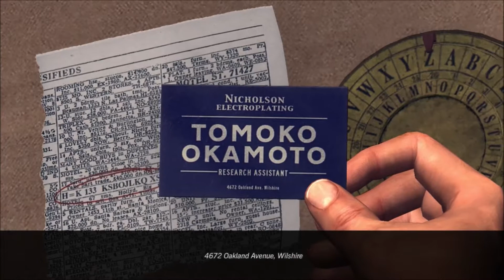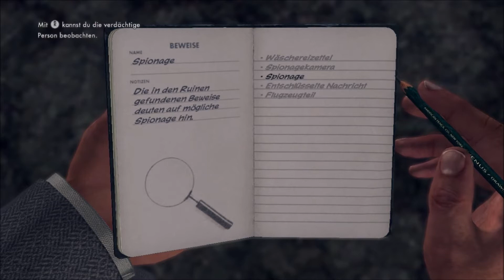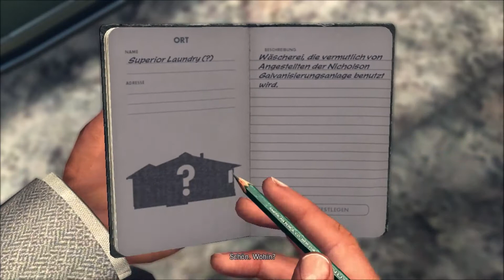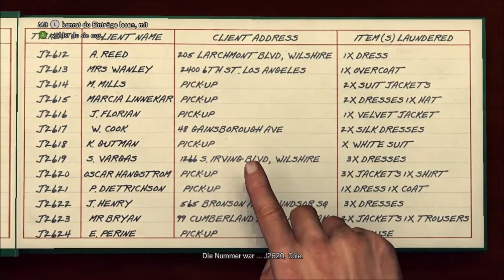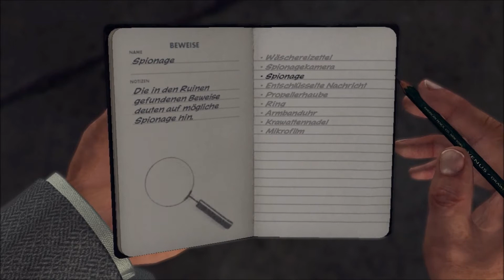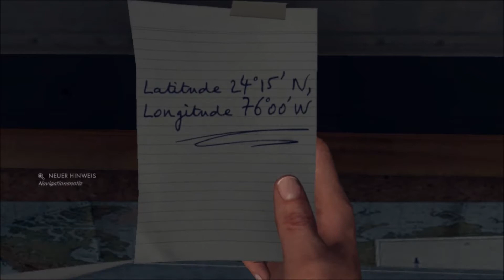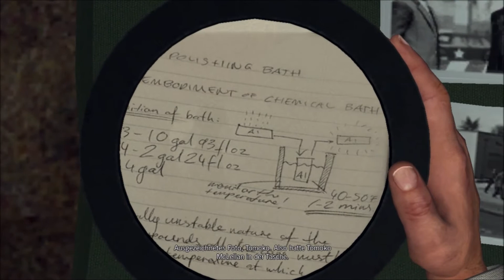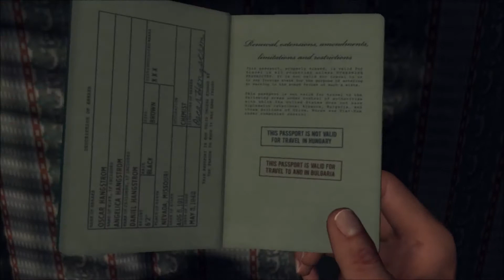L.A Noire Gameplay 4K Pc Deutsch #24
Herzlich willkommen alle zusammen zu meinem Gameplay vpn L.A Noire Pc 4K